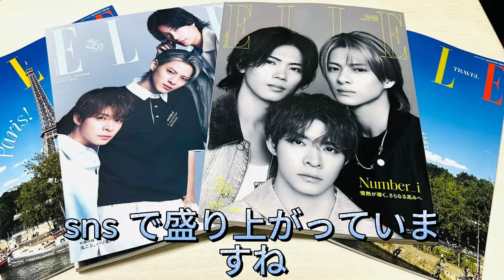【平野紫耀】平野紫耀、ルイヴィトンを脱ぎ捨てマルジェラに挑戦！その理由に迫る! 岸・平野・神宮寺のソロ活動が明かすファッションの未来！時代のアイコンたち。